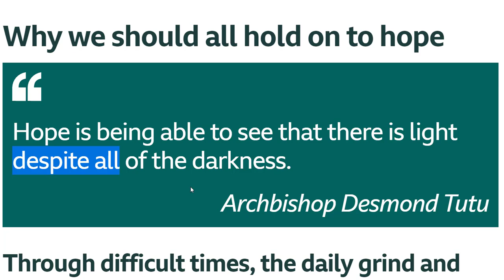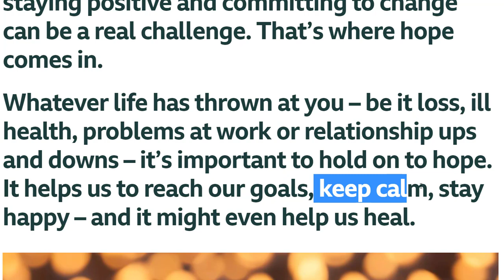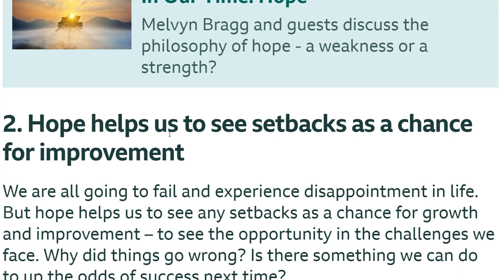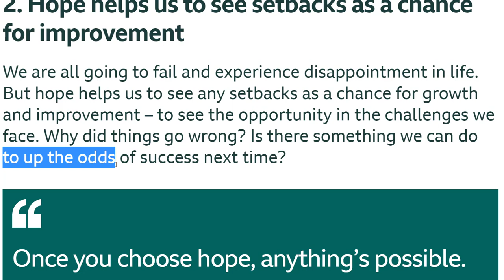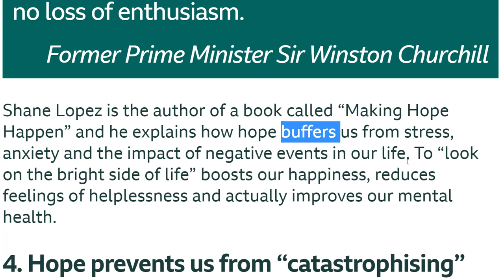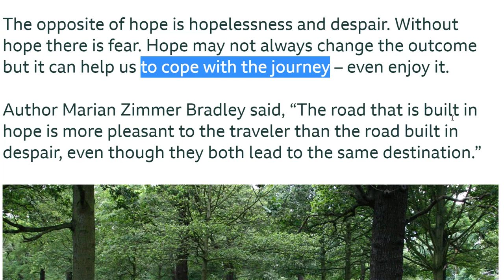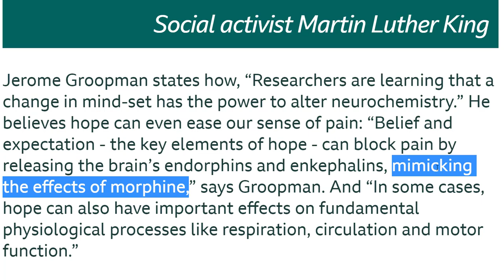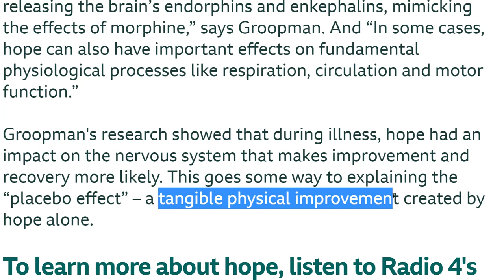تعلم الانجليزية موضوع عن الأمل hope